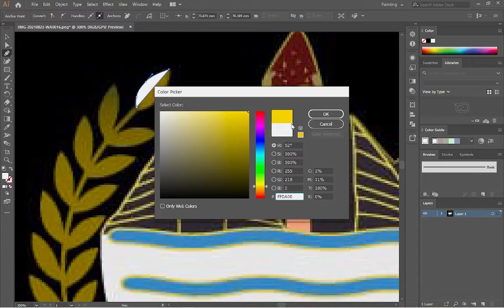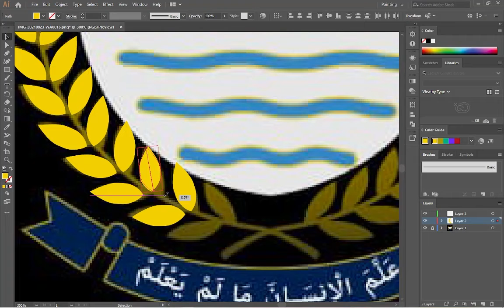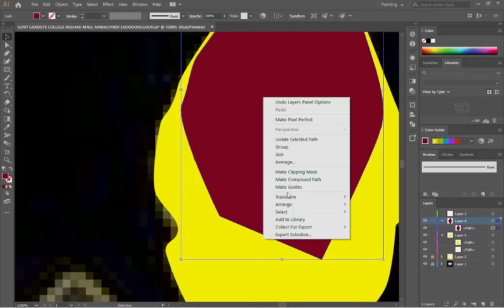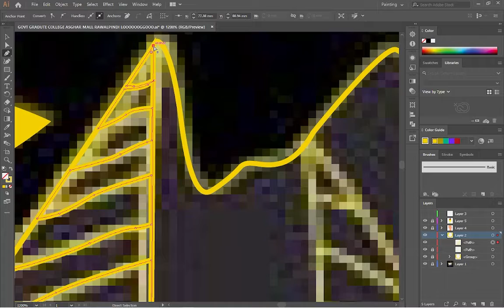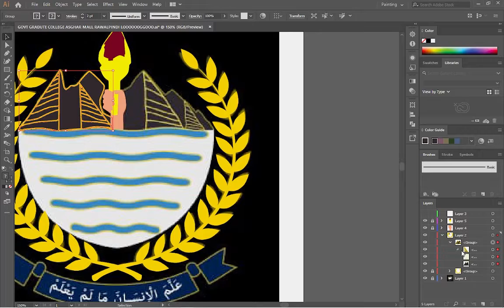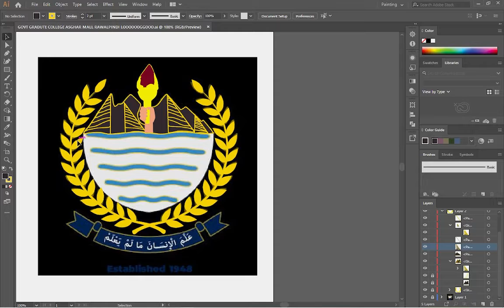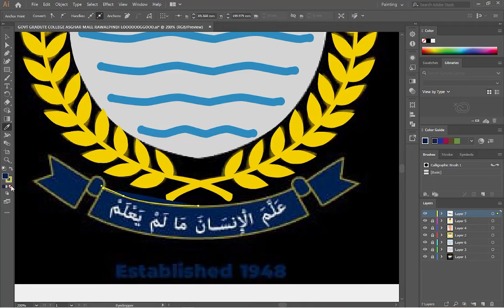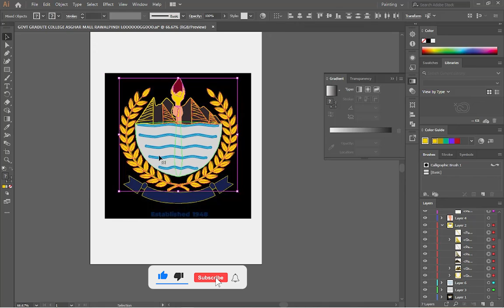GovernmentCollegeAsgherMall how to recreate logo (GOVT GRADUTE COLLEGE ASGHAR MALL RAWALPINDI)rwp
GOVT GRADUTE COLLEGE ASGHAR MALL RAWALPINDI

recreate logos ,,,
and
thank u...